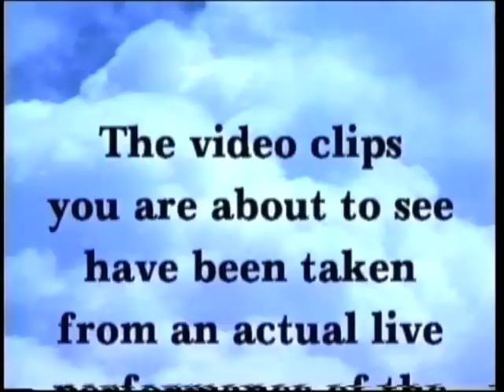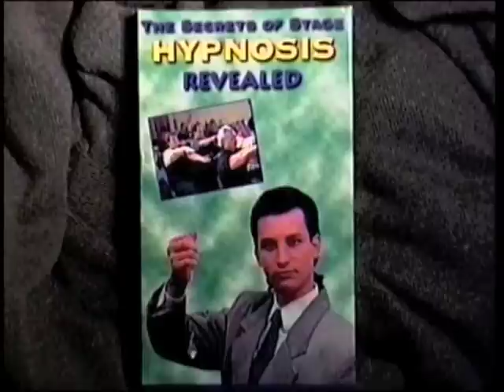Amore The Outrageous Hypnotist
Amore The Outrageous Hypnotist /  comedy stage hypnosis promo